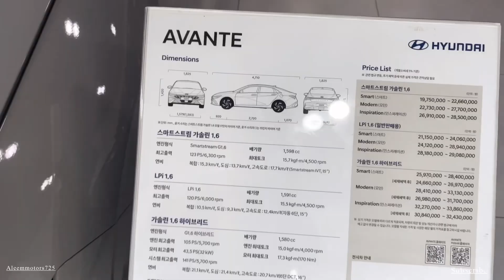New Hyundai Elantra 2023-24 Hybrid 🔋( Avaante ) 1.6 L Modern | price | Hp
hyundai elantra
hyundai elantra review
2023 hyundai elantra
elantra hybrid
hyundai elantra hybrid
new hyundai elantra
hyundai elantra hybrid
hyundai
2024 hyundai elantra
hyundai elantra 2024
elantra
2024 hyundai elantra interior
2024 hyundai elantra test drive
new 2024 hyundai elantra
2024 hyundai elantra review
hyundai elantra 2023